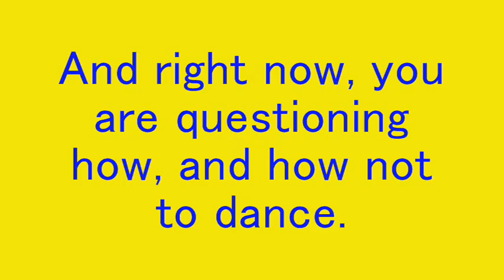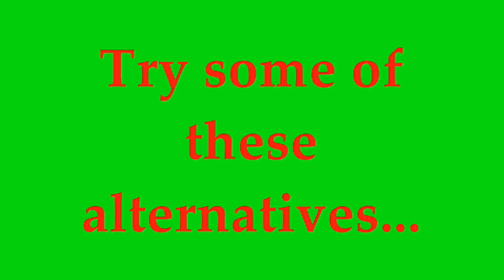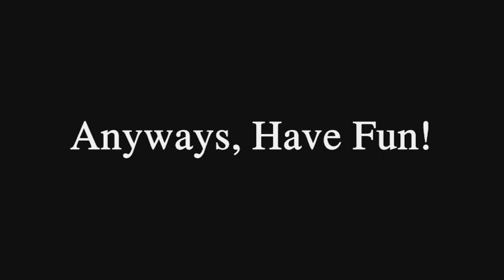Trinity Dance Video